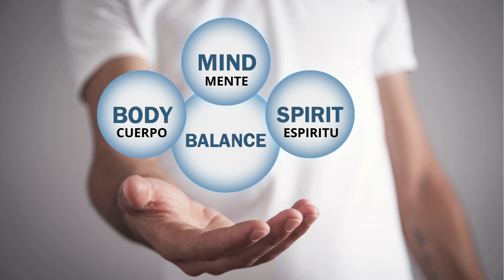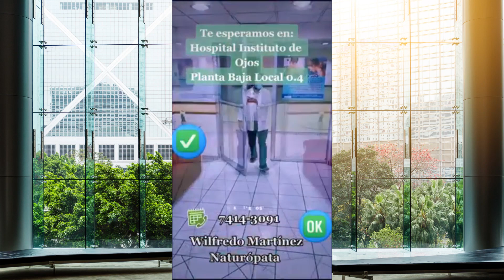LA SOMATIZACION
COMO AFECTA LA SALUD FISICA?